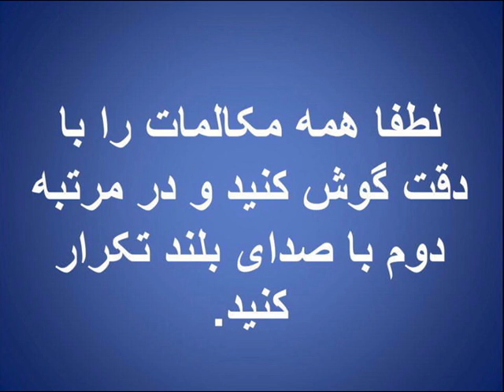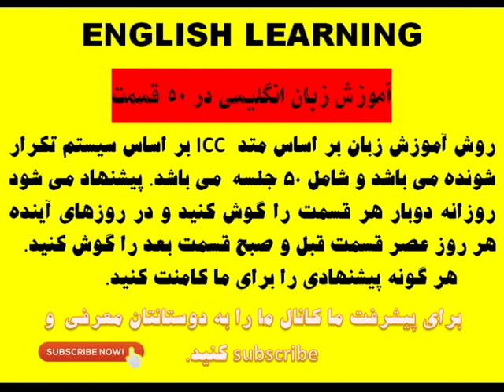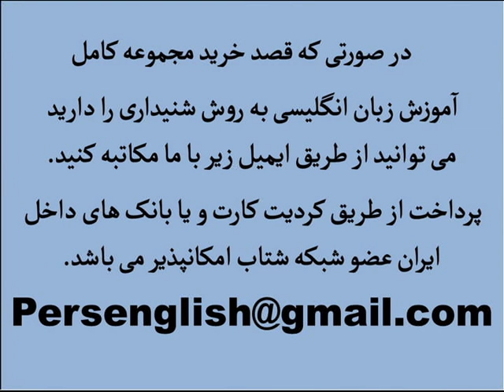آموزش زبان انگلیسی به روش شنیداری Easy English Learning Just Listen Part 8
English Farsi learning ICC method easy listening repeat vocabulary persian just listen
آموزش زبان انگلیسی به روش شنیداری بهترین روش آموزش زبان انگلیسی . پیشنهاد می شود هر جلسه را دو بار گوش کنید ودر مرتبه اول با صدای بلند فقط گوش کنید و در مرتبه دوم با صدای بلند تکرار کنید.
هرگونه پیشنهادی را برای ما کامنت یا ایمیل کنید.
جهت خرید پکیج کامل مجموعه لطفا به ما ایمیل بزنید